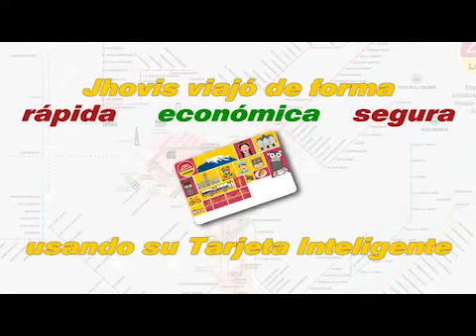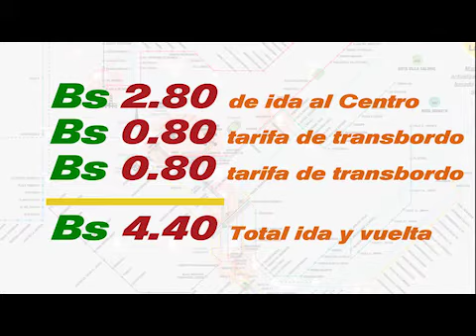Tarifa de transbordo en las siete rutas de los buses municipales en La Paz será de bs.0.80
El alcalde de La Paz, Luis Revilla, informó que a partir de la fecha entró en vigencia el transbordo en las siete rutas de los buses municipales, Pumakatari y ChiKititi, cuya tarifa será de Bs. 0.80 para los usuarios que porten la Tarjeta Inteligente (TI).